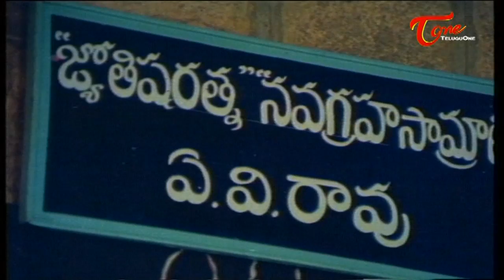Rendu Jella Seetha Comedy Scene | Seetha Laughs Seeing Naresh Gang Kicked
Naresh, Purnima's Rendu Jella Seetha Movie Comedy Scenes
Cast: Naresh, Purnima, Pradeep, Mahalakshmi, Suttivelu, Allu Ramalingaiah, Sri Lakshmi, Subhaleka Sudhakar, Sutti Veerabhadra Rao
Director: Jandhyala,
Producers: K. Kesava Rao,
Music Director: Ramesh Naidu,
Language: Telugu,
Release date(s): May 1983.